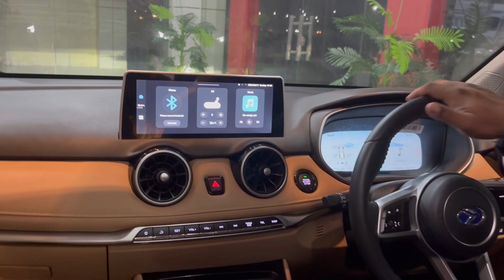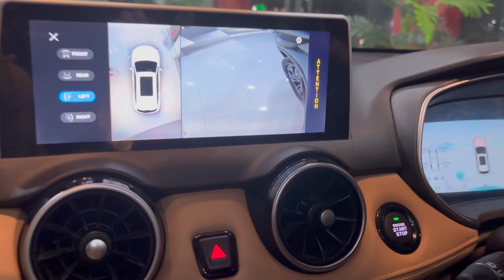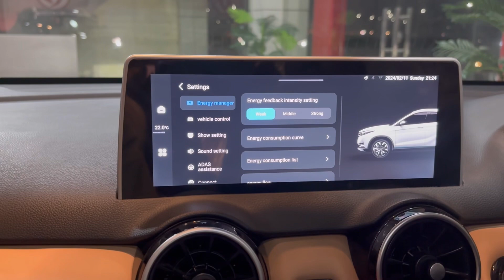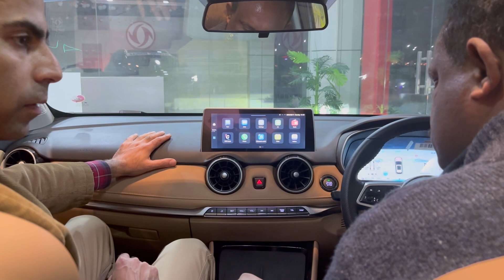Seres, Electric Vehicle#vehicles